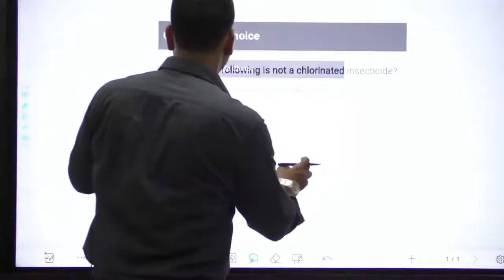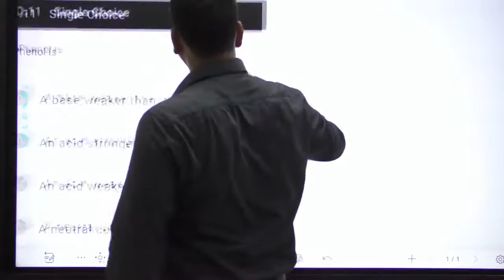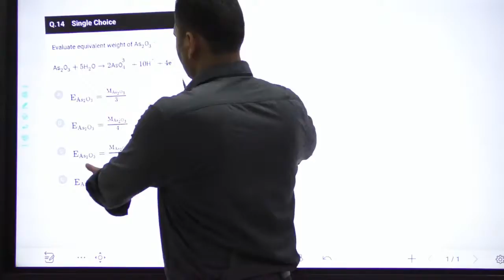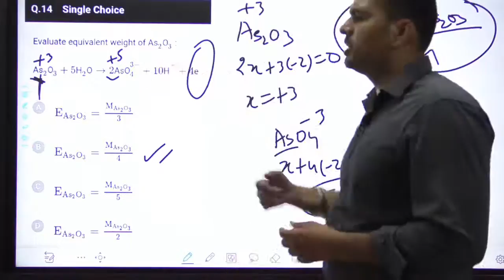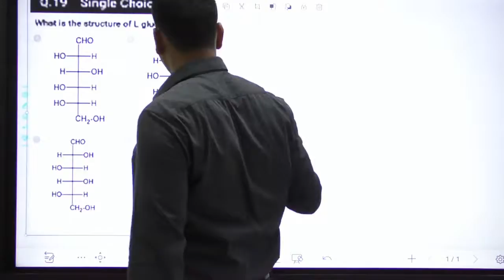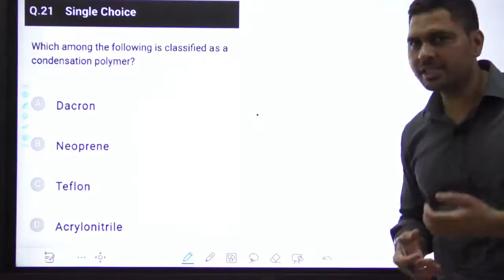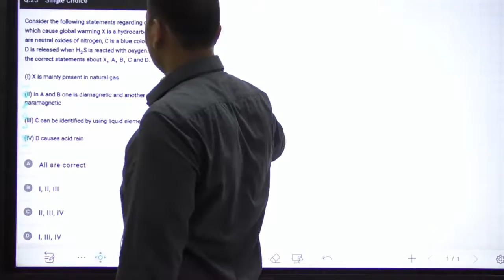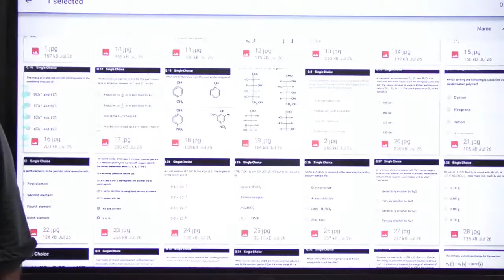N.T.A ABHYAS 27 JULY 20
NEET | IIT-JEE